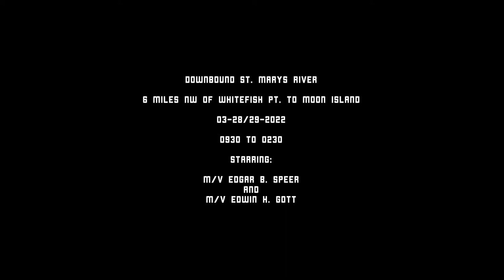M/V Edgar B. Speer Downbound from Whitefish Pt. to Moon Island 3-28-2022 (no music)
The first and second ships upbound through the Soo locks were also the second and first ships downbound through the locks respectively. This is a partial time lapse of their Downbound transit on 3-28/29-2022, 0930 am to 0230 am.